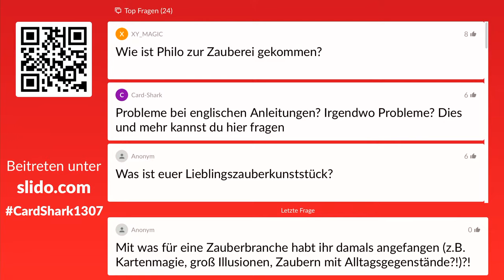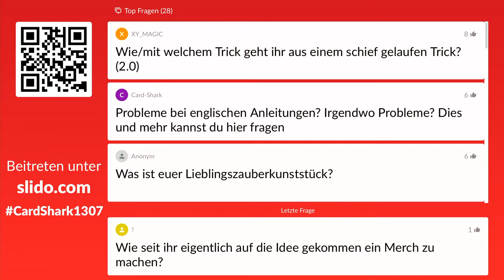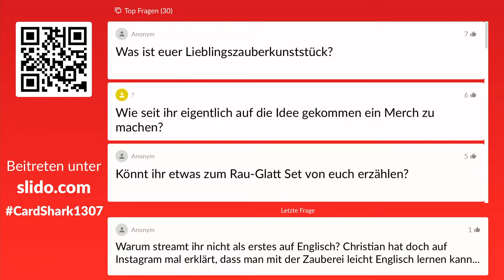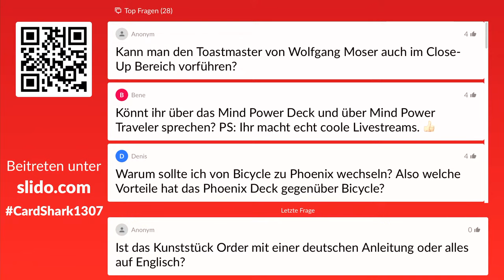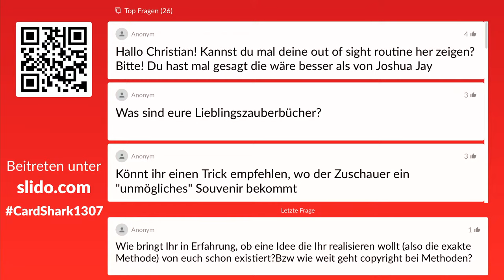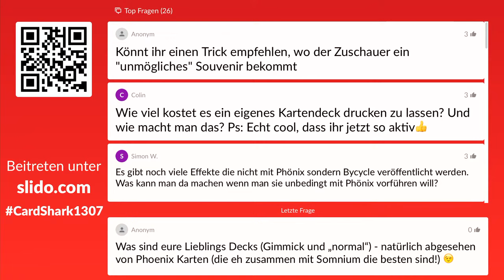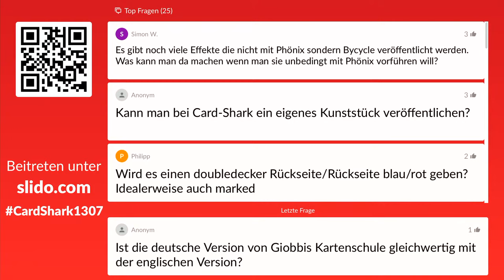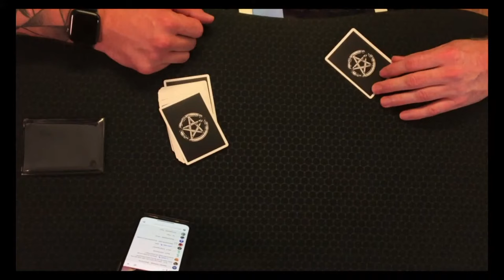Q & A mit Card-Shark und Philo Kotnik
präsentiert von Philo Kotnik und Christian "Card-Shark" Schenk